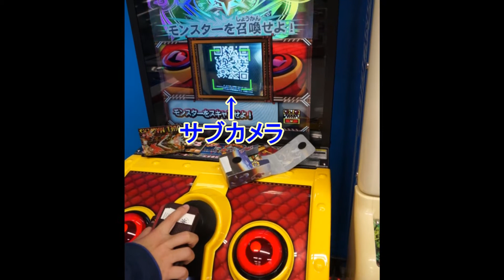【オレカバトルアプリ】 アーケードでスキャンの仕方